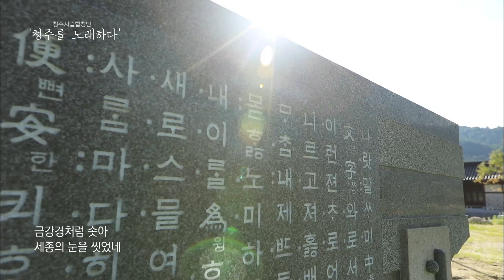[청주시립합창단] '청주를 노래하다' 제1편 「초정행궁」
합창과 함께 청주의 아름다운 명소 알리기 프로젝트!

▶곡명 : 초정의 노래(김혜경 시, 최정연 곡)
▶출연 : 차영회 예술감독 겸 상임지휘자, 청주시립합창단,
           대금 하동민
▶촬영장소 : 초정행궁(청주시 청원구 내수읍 초정약수로 851)

1444년 봄과 가을, 세종대왕이 121일 동안 머물며 안질환을 치료하고, 한글 창제를 마무리했던 곳 「초정행궁」
1448년 방화로 인해 불에 타 사라졌고 이후 오랜 세월 동안 옛 행궁의 터만 남아있었는데 2020년 이곳을 재현해 지금의 모습으로 재탄생했다.

「초정행궁」의 의미를 담은 청주시립합창단의 ‘초정의 노래’와 함께 고풍스러운 한옥 그리고 세종대왕의 역사적 숨결을 느껴보시길 바랍니다.